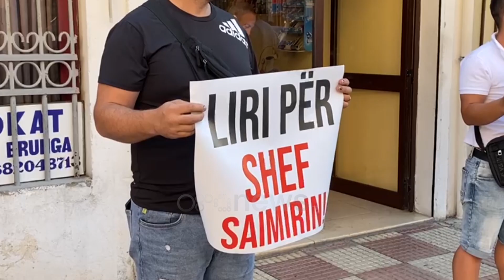Shkodra merr në mbrojtje policin. Qytetarët në mbështetje të efektivit Saimir Rrustemi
Familjarë, koleg dhe qytetarë janë mbledhur me pankarta në duar përpara Gjykatës së Shkodrës për të mbështetur efektivët dhe ish-efektivët e policisë së Shkodrës.

Ata tregojë se pse i janë bashkuar protestës dhe pse kërkojnë lirimin e efektivit Saimir Rrustemi

“Është e turpshme që figura e Simirit. Ne e njohim të gjithë në Shkodër. Ka qenë një shef përgjegjës dhe bashkëpunues me qytetarët. Jemi sot ta mbështesim. Ne ja lëmë në dorë drejtësisë por drejtësia ka për të treguar që ai ka të drejtë. Ky person është i mbështetur nga qytetarët sepse gjithmonë i ka mbështetur qytetarët dhe ato që janë punëtorë e të përgjegjshëm.”

“Jam këtu për shef Saimirin. Ne e kemi shok këtu e 20 vjet. Kam ardhur prej Tirane, është person i përgjegjshëm, i disiplinuar, që na është gjendur gjithmonë. Në çdo punë që ka bërë ka dhënë më të mirën e vetë. Këtu ka bërë vetëm punën e tij.”

“Sot jam në protestë që të që të mbrohet e drejta e personave të ndershëm të Shkodrës që punojnë me përkushtim. Është figura e pastër e nderuar e Saimirit që më ka bërë të vij këtu. Mendoj që të bëhet edukatë që çdo personalitet çdo figurë e Shkodrës të mbrohet jo të shitet dhe qytetarët të dalin gjithmonë ti mbrojnë figurat e veta. Shkodra po degradon. Shef Saimiri ka qenë figura që ka përfaqësuar qytetarinë, ndershmërinë. Çdo detyrë e ka kryer me përkushtim maksimal.”